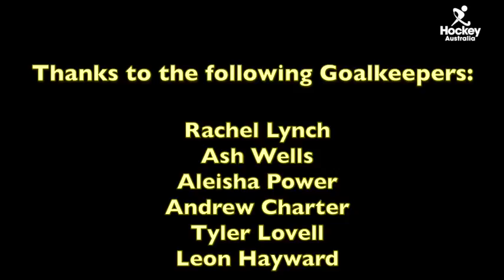Goalkeeping - Saving with stick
Video compiled by Mark Hickman Hockeyroos goalkeeping coach.